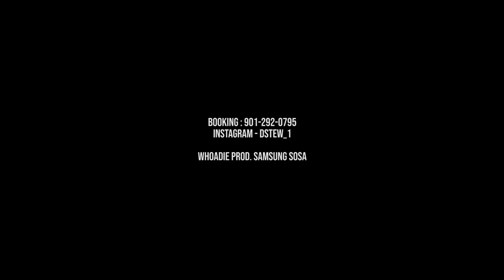D stew - whodie (Prod. Samsung Sosa)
MoneyTrain Empire